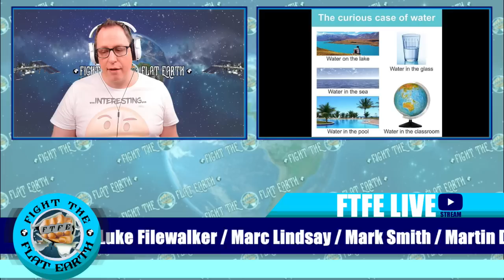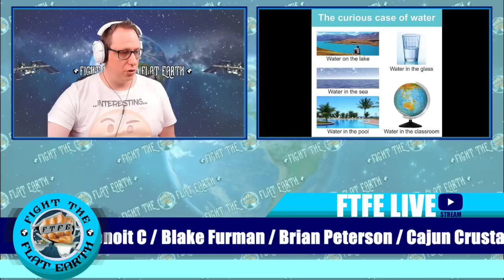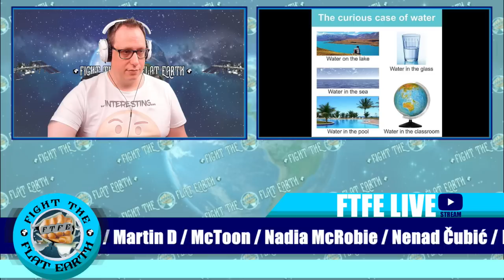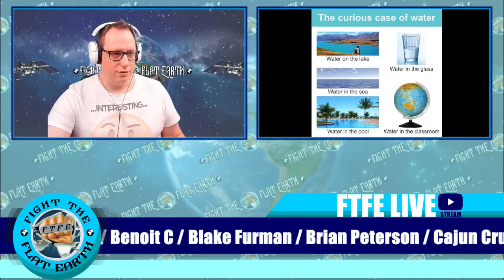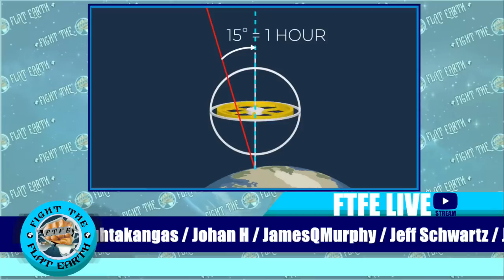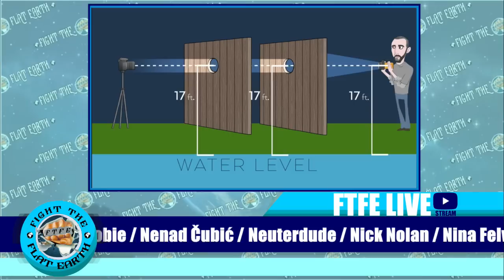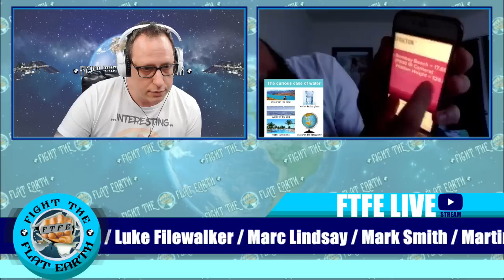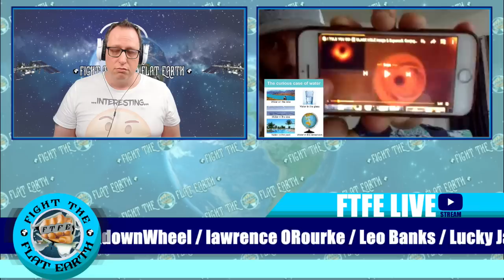FTFE Vs Nathan Thompson |Flat Earth Debate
Guess this is happening